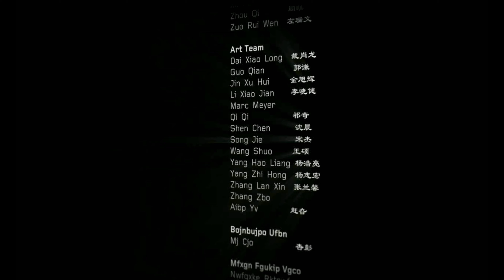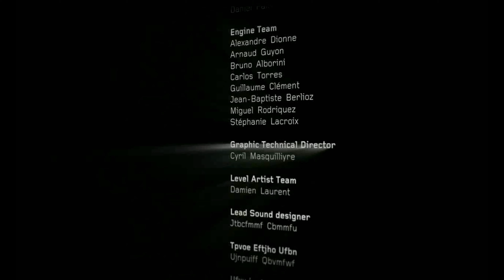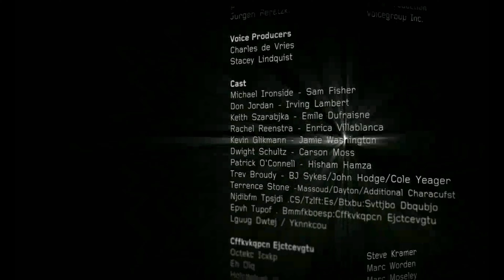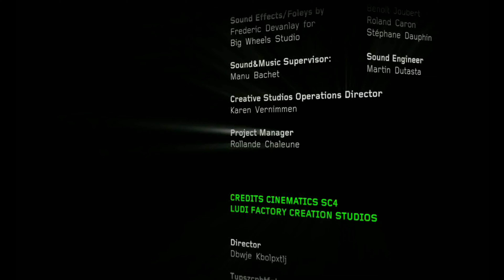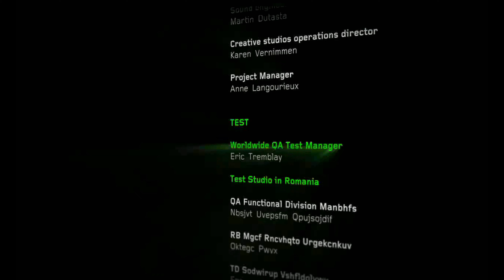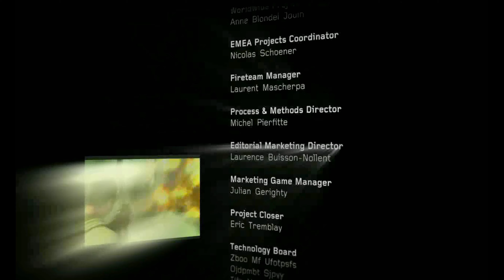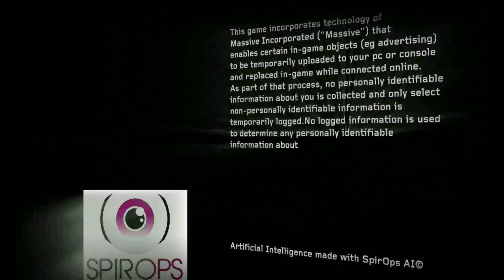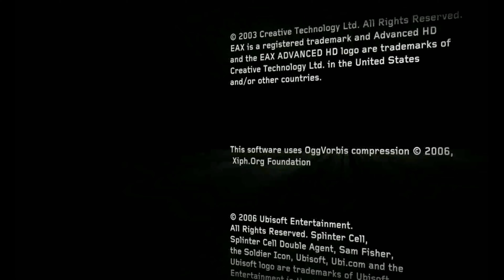Splinter Cell Double Agent - Mission 10 NYC - JBA HQ Part 4 [PC/4K 60FPS/8192x4320] DLDSR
ISM ARK 12 Gaming Computer Specs:

TRIDENT Z ROYAL DDR4 128GB Ram Memory
MSI MPG Z390 GAMING PRO CARBON Motherboard
ElGato 4K60 PRO MK2 Capture Card
INTEL i9 9900K Micro Processor
EVGA GT Series 1000W Power Supply